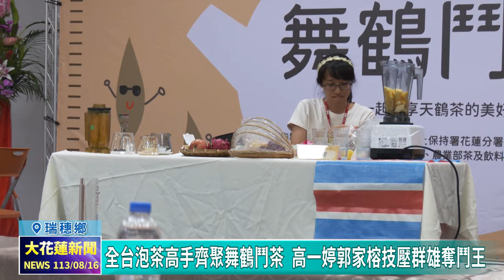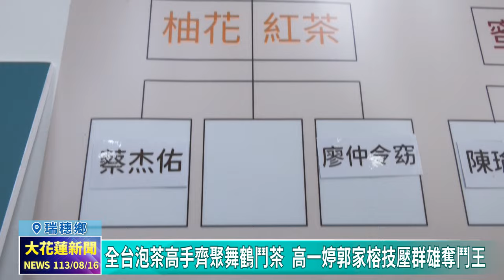20240816 06 全台泡茶高手齊聚舞鶴鬥茶 高一婷郭家榕技壓群雄奪鬥王